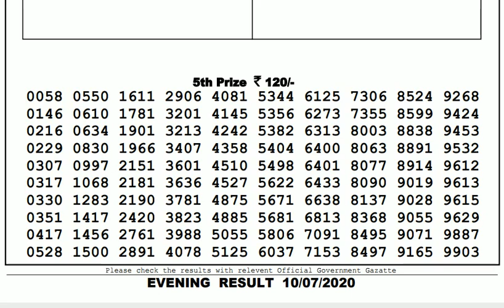Lottery Live I Lottery Results I Sombad Lottery 11.55am 04.00pm 08.00pm gdn